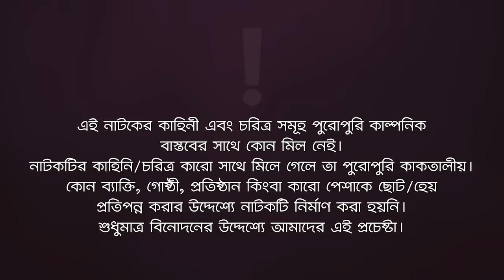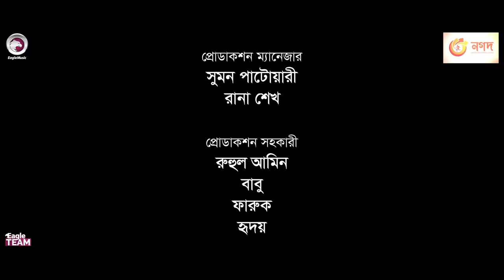Amar Mon Bhalo Nei | আমার মন ভালো নেই | New Natok 2022 | Sabuj Ahmed | Zara Noor | Bangla Natok 2022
Amar Mon Bhalo Nei - New Natok 2022 - Amar Mon Bhalo Nei Natok/ আমার মন ভালো নেই, starring Sabuj Ahmed, Zara Noor & Afriba Khan in lead roles, directed by Eagle Team.

Amar Mon Bhalo Nei Natok

Story/Script: Md. Sujon Sheikh
Cast: Sabuj Ahmed, Zara Noor, Akash Islam, Mohsin Reza, Afriba Khan Mumu, Reejvina Moushome.
Asst Director: Shuvojeet Roy
DoP: Mohammad Sujon, Johir Rayhan
Edit: Md. Badhon
Color: Bappi
Background Score: Ahsan Habib Chobi
Graphic Design: Nadia

Production Manager: Sumon Patwary, Rana Sheikh
Production Assistant: Ruhul Amin, Babu, Faruk, Hridoy
Camera Crew Chief: Noyon Molla, Rohim
Camera Crew Assistant: Sojib, Rakib
Makeup: Forhad Ahmed
Light: Nobir Hossain
Light Supply: Hridoy, Babul, Alamin
Trolley: Shaymol
Transport: Faruk
Post: Eagle Creative House

আমার মন ভালো নেই নাটক —